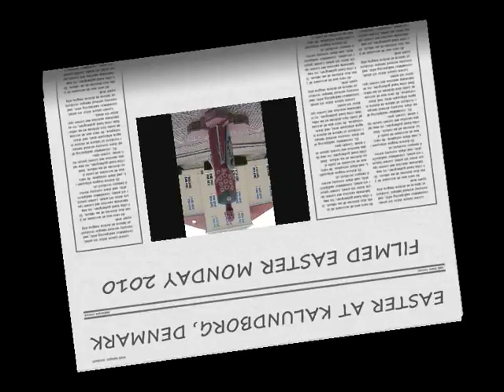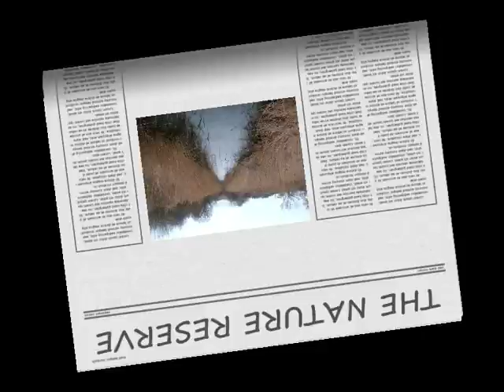The City of Kalundborg, Denmark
A film produced while on leave from my ship during Easter 2010 in the city of Kalundborg, Denmark.